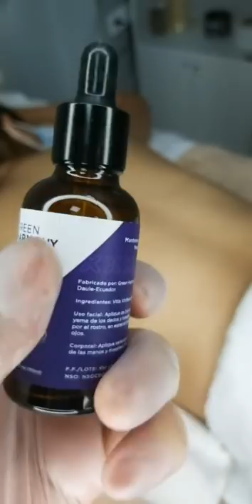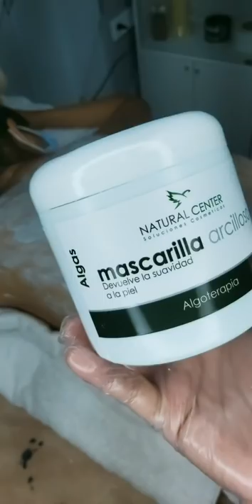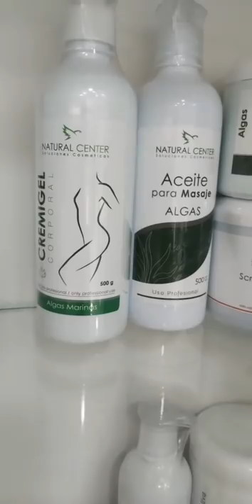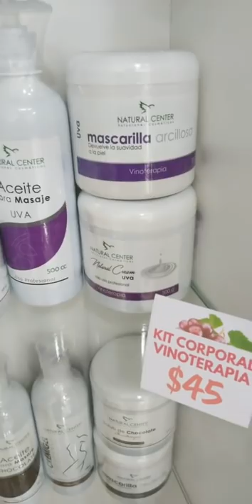PEELING CORPORAL UNIFICA EL TONO DE LA PIEL dermalia